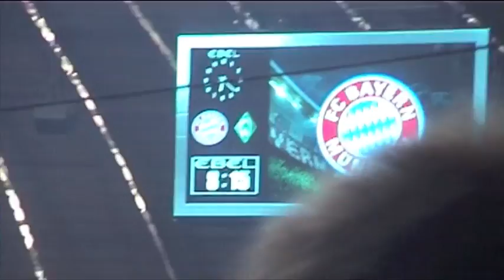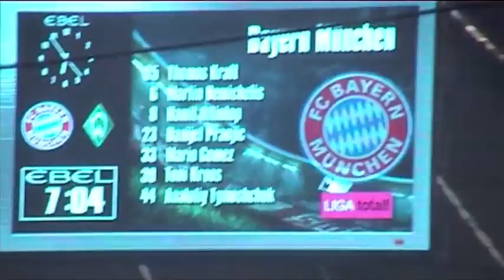FC Bayern - Werder Bremen (0:0) - Spielszenen - part 2/2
Mannschaftsaufstellungen, Einlauf und einige Spielszenen vom Spiel FC Bayern München gegen Werder Bremen am 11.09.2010 in der Allianz Arena München